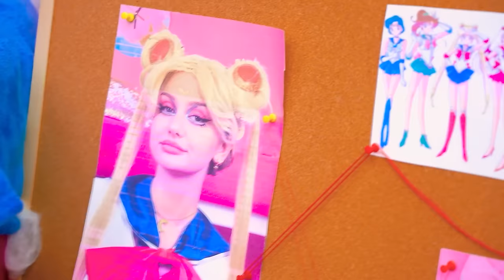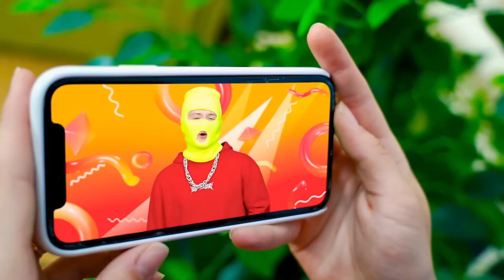How to Become Sailor Moon! Venus, Jupiter, Mars and Mercury in Real Life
Today, good and evil once again enter the fight for world domination! Does the good have a chance to win? All hopes are only on Barbie, who became Sailor Moon in real life and the girl Venus, Jupiter, Mars and Mercury in the fight against the real goddesses of evil on the guard of the entire universe! What adventures and challenges await them in the new video? Watch until the end and cheer for your favorites!